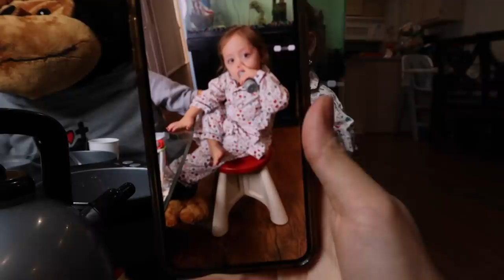NẾU CÔ CHÚ BỎ QUA VIDEO NÀY THÌ.... QUÁ LÀ UỔNG LUÔN ĐÓ